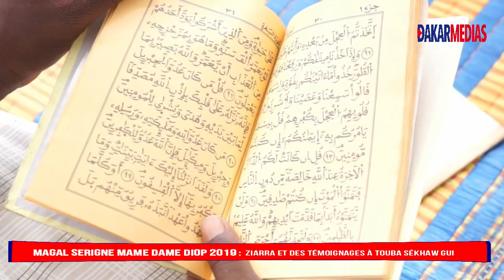MAGAL SERIGNE MAME DAME DIOP 2019: ZIARRA ET DES TÉMOIGNAGES À TOUBA SÉKHAW GUI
ZIARRA ET DES TÉMOIGNAGES À TOUBA SÉKHAW GUI